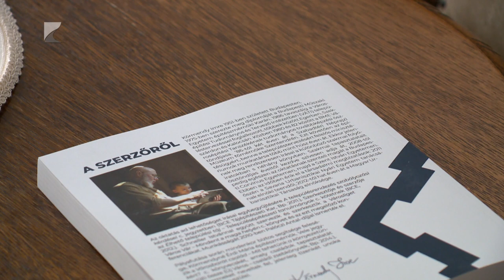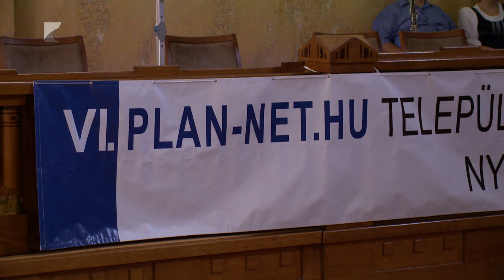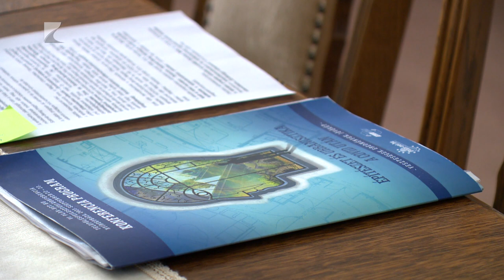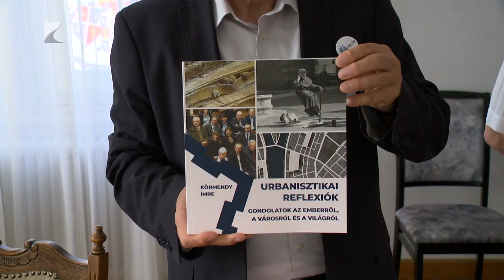Új kihívások az építőiparban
Alapvetően átalakította a világgazdaságot a covid járvány. A változásból az építőipar sem maradhatott ki. Új kihívásoknak kell megfelelni az építészetben és az épületgépészetben is. A legújabb trendekről tanácskoztak szakemberek a napokban a Vármegyeházán.